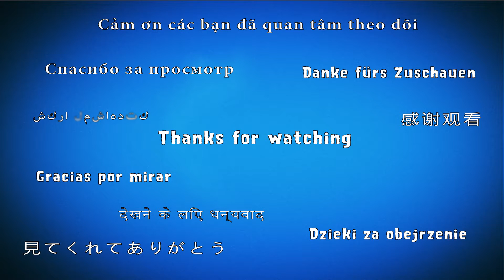Angry Birds Friends 🐤 🐦 - Tournament Week 297-B Level 6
Angry Birds Friends Tournament - New AB Tournament every week! Choose between 6 new Angry Birds Facebook levels weekly. Fight with Pigs. Protect the eggs. You can play on android, ps4, ios and e3. Watch our walkthrough for free.